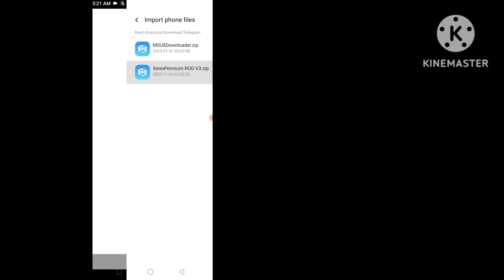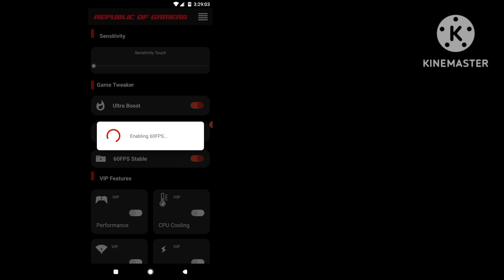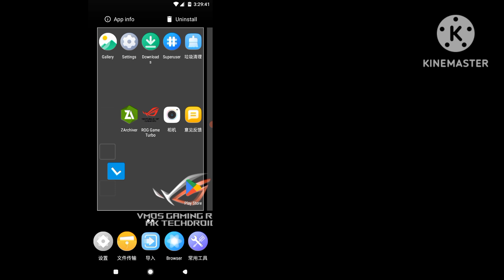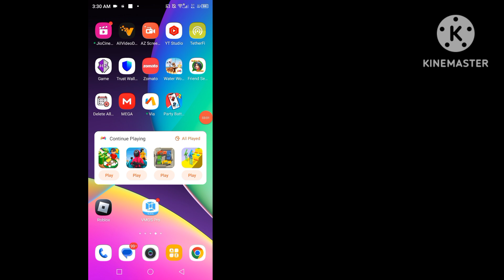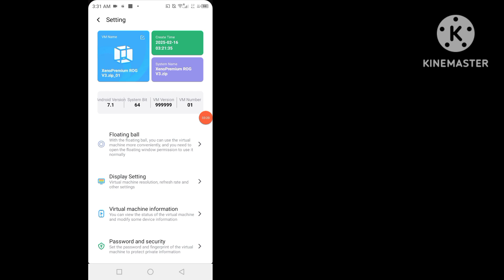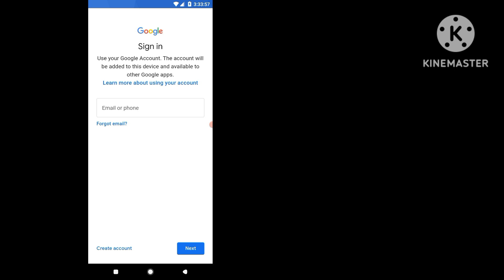Vmos Pro VIP Premium Rom + Turbo Booster Features - Root Playstore & Xposed 2025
*How to Install & Use VMOS Pro for Rooting, Gaming, and More (Android 9, 10, 11, 12, 13, 14)*

In this video, we guide you through the installation and setup of *VMOS Pro*, the popular virtual Android machine that allows you to run multiple Android systems on your device. Whether you want to *root your Android phone*, use *VMOS Pro* for gaming apps like *Free Fire*, or solve common issues like the *black screen problem*, this tutorial has got you covered.

We’ll show you how to:
- *Install VMOS Pro* on Android 9, 10, 11, 12, 13, and 14
- Root your Android phone using *VMOS Pro*
- Fix the *VMOS Pro black screen issue*
- Download the *VMOS Pro mod APK*
- Use *Game Guardian* with *VMOS Pro* for no-root setups
- Understand how to use the *VMOS Pro Assistant* feature
- Get access to *VMOS Pro Premium* features